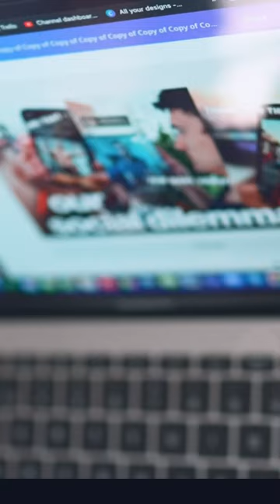Don't try to find your “passion” in life. Do this instead.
People seem to obsess over finding the ONE THING they are MEANT to do for their entire lives - their passion, their purpose, the thing that gives them meaning. If you haven't found your "one thing", then you must be LOST in life. But that's a myth, and searching for your one thing will only make you unhappy...